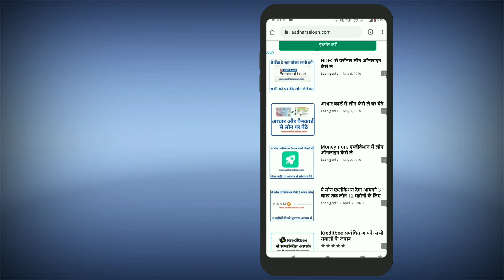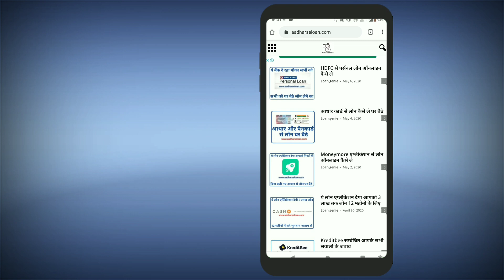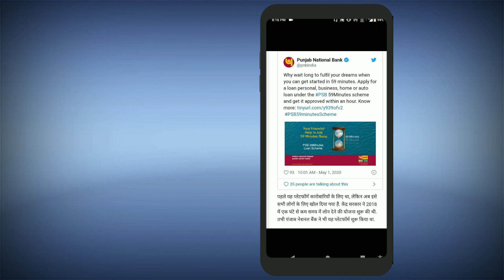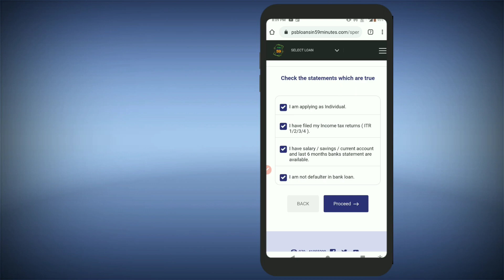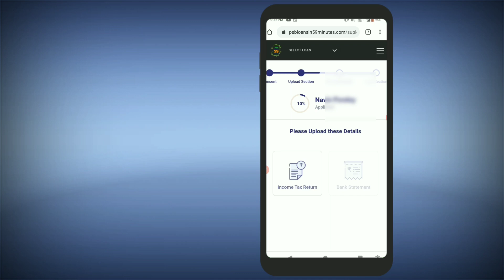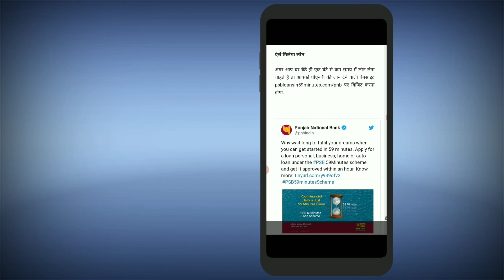Instant Loan Only 59 Minute || Instant Online loan Without Guarantee || Instant Business loan online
Dosto agar aap bhi lena chahte hai is lockdown me turant loan bina income aur salary slip to aapke liye ek achhi khabar ,aap le sakte hai sirf 59 minutes ke ander turant ghar baithe loan bas aapke kyc documents ke upar to video ko pura jarur dekhe aur share kare ,

1,loan app आपके सभी Data आपके फ़ोन से download कर सकती है
2,  आपके सभी contact list को download करके उसपे call भी कर सकती है
3,  एक सप्ताह वाले loan app का इस्तेमाल ना करे
4,loan का भुगतान समय पर करे अन्यथा harassment का शिकार होना पड़ सकता है
5, कही भी आपके आधार और बैंकिंग OTP को share ना करे

1 lakh instant personal loan